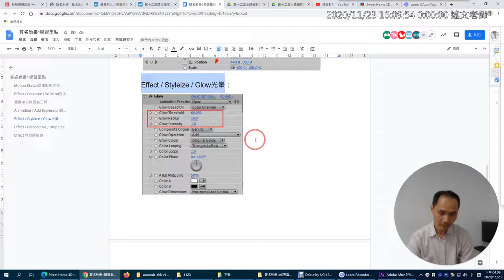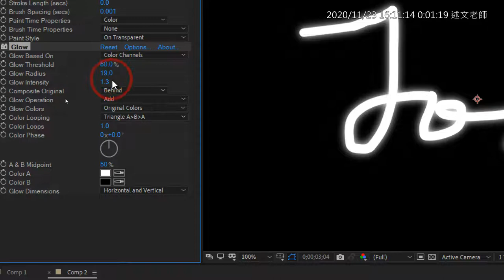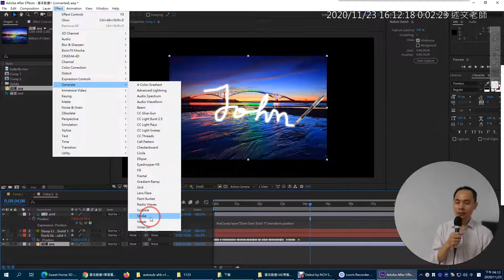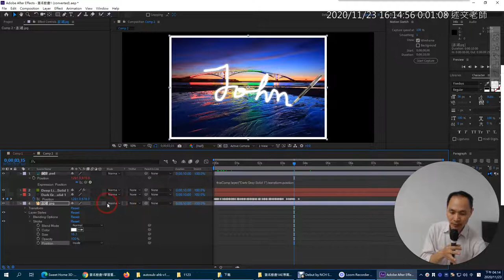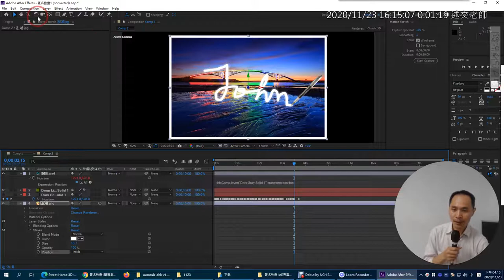06：加入 Glow光暈特效，讓筆跡發光